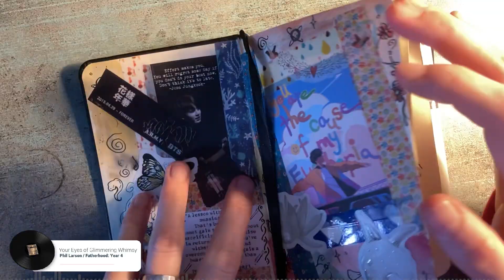Forest creature [Let's Color]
I'm back with something relaxing. I tried to create my very own forest creatures and this one came out really well..